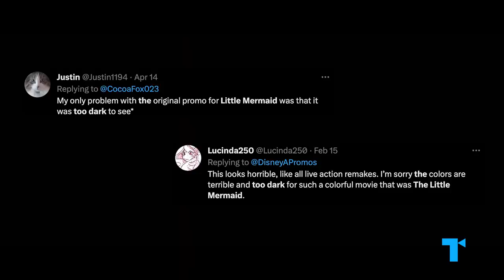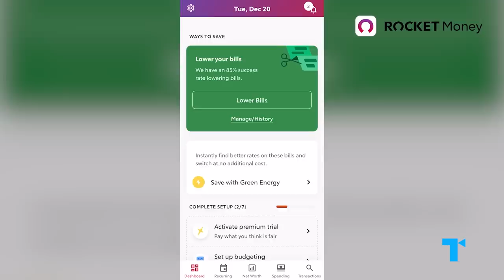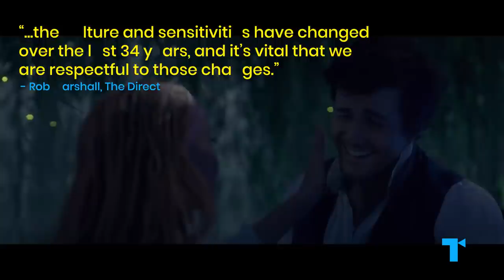The Little Mermaid Remake vs. Classic: Most Important Differences, Explained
to cancel your unwanted subscriptions with Rocket Money.

Rob Marshall’s 2023 The Little Mermaid has been met with resistance from audiences who complain of an uneasy “uncanny valley” feeling from watching too-realistic CGI sea creatures singing and dancing, and dark cinematography that’s hard to see... However, The Little Mermaid has also sparked positive buzz due to its casting charismatic actors like Halle Bailey as Ariel, Melissa McCarthy as Ursula, Daveed Diggs as Sebastian, Jacob Tremblay as Flounder, and Awkwafina as Scuttle. So, looking closer at the details, what’s different between these two stories of Ariel?

CHAPTERS
00:00 Classic & Remake: Side by Side
00:44 A new kind of realism
02:12 The uncanny animal problem
05:00 Is the composition too dark?
07:03 Rocket Money
08:00 Updating the music and story
09:27 The importance of Ariel's casting
11:06 The iconic appearance of Ursula
12:07 The iconic costuming
13:18 More of the same

CREDITS
Executive Producers: Debra Minoff & Susannah McCullough
Chief Creative Director: Susannah McCullough
Associate Producer: Tyler Browner
Writer: HaleyJane Rose
Narrator: Jessica Babineaux
Video Editor: Tyler Browner